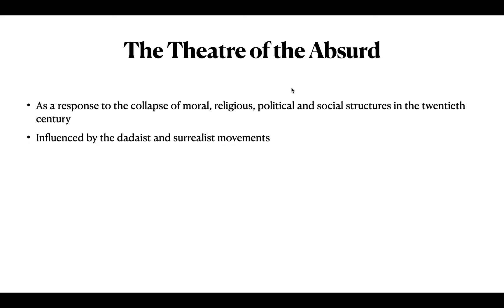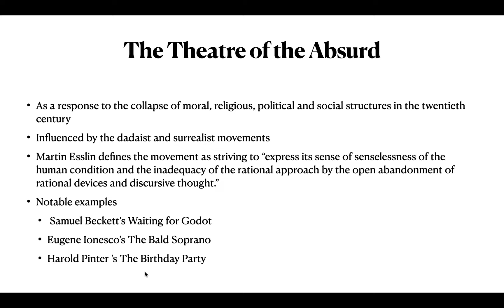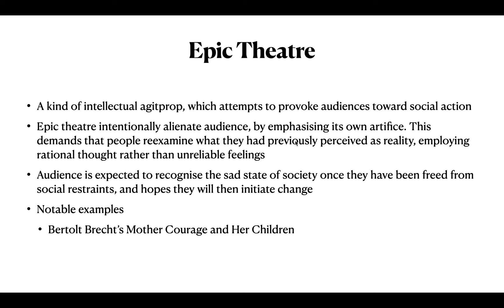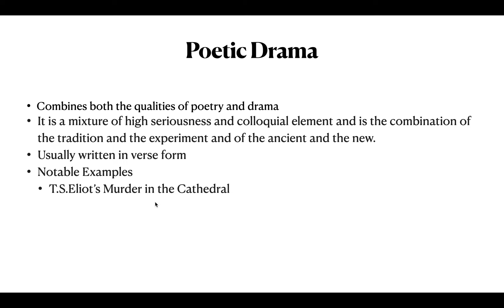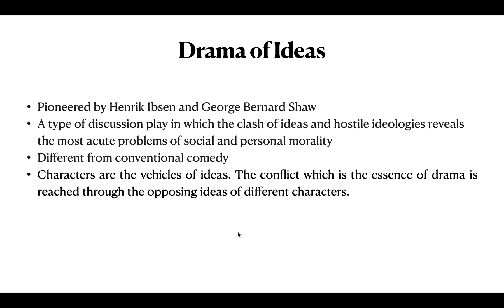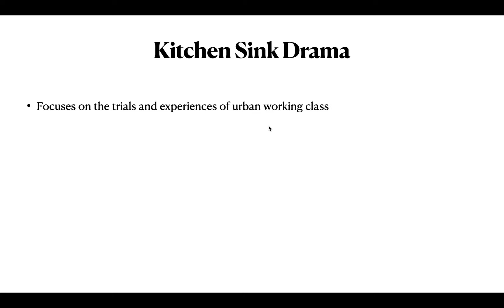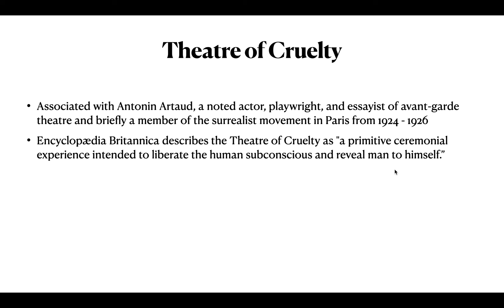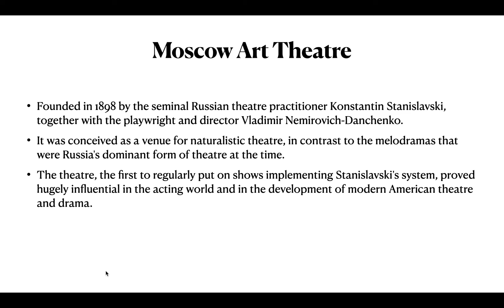Modern Drama for PG TRB, NTA NET SET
To help you pass NTA NET English, PG TRB, AP SET, K SET, WB SET, TN SET, HP SET, JK SET, GATE English literature and other exams in English literature